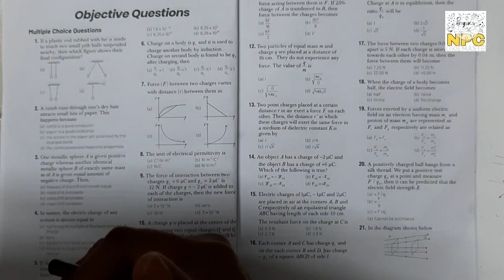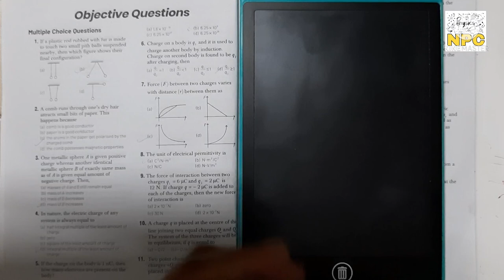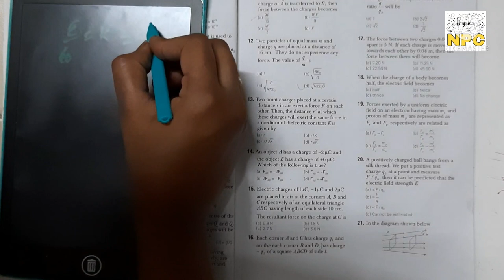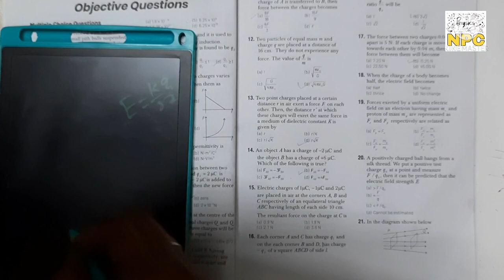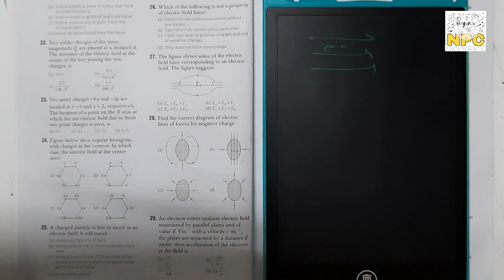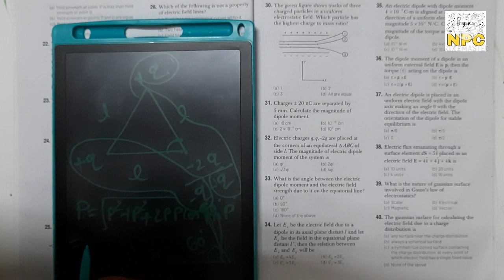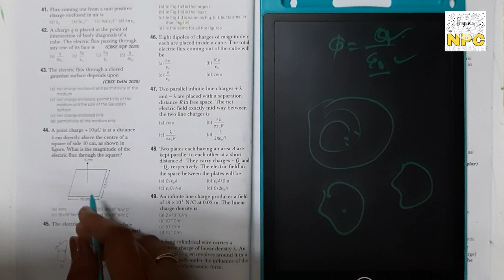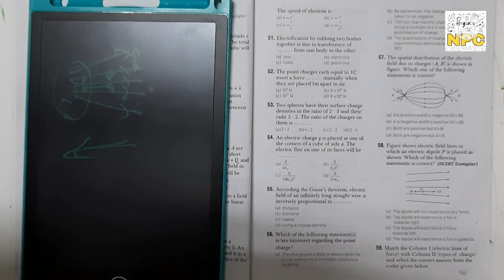1 Electric charges and fields Class-12th || MCQs most imp || cbse term-1 board exam NPC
Hello everyone
So in this video I'll provide you McQs of ch1 Electric charges and fields Class-12thCBSE AND ALL STATE BOARD. This is the video in which I'll explain all the topics ..I hope u have enjoyed this video. if u like then plz subscribe my channel 🙏🏻. and next video based on assertion and resion. watch all the videos and learn from it...thank you so much 💓

I f you want watch my previous videos of  class 12th then links are given below
Introduction Electric charge Properties of Electric charge
Coloumb law
problems on coulomb's law
Electric field
Electric dipole
Electric field on axis of dipole
Electric field on equatorial line of dipole
Charge distribution
Electric flux
Gauss's law